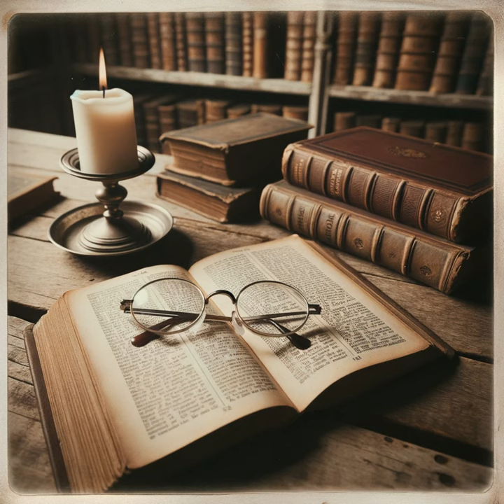Galatians and Christian Theology: Justification, The Gospel, and Ethics in Paul's Letter by Mark ...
Rabens critically examines interpretations of apostle Paul’s ethical instruction in letters such as Galatians. Specifically, Rabens critiques the indicative-imperative model where morality is seen as following theological truths. He disputes the model, developed by Rudolf Bultmann, has limitations describing nuanced relationships between theology and ethics in the Bible, and critics like Ruben Zimmermann argue for updated models focusing on 'implicit' ethics. However, Rabens believes the indicative-imperative approach offers valuable insights despite its limitations. Besides, he criticizes Zimmermann's perspective for excluding the role of divine agency or the transformative power of God's spirit in human ethical behavior. Rabens indicates the interplay of divine and human agency in Paul's ethics, with divine agency initiating the transformative process and the imperatives representing human trying to align with God's will. He suggests a redefined version of the model, wherein divine and human agency are seen as interconnected, incorporates broader expressions beyond grammatical forms, and acknowledges the role of the Holy Spirit. Additionally, Rabens urges for continued nuanced discourse on divine-human interaction in the understanding of Pauline ethics. In his analysis of the Epistle to the Galatians, Rabens suggests an ethical life empowered by the Spirit, marked by a transformative relationship with God, forms the cornerstone of Paul's theological ethics. Finally, he proffers a continual interaction with the Spirit, being exposed to God's empowerment, and transformative influence resulting in manifesting the values professed by Paul in his teachings.